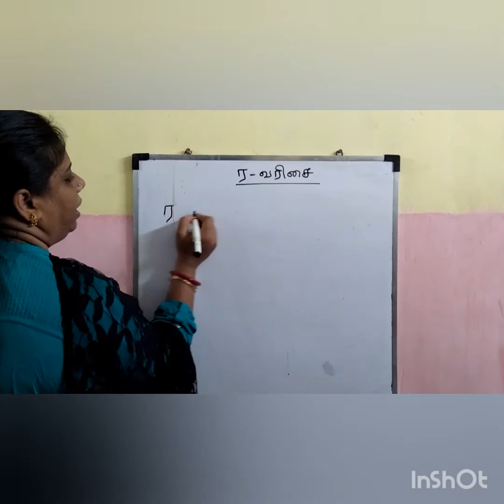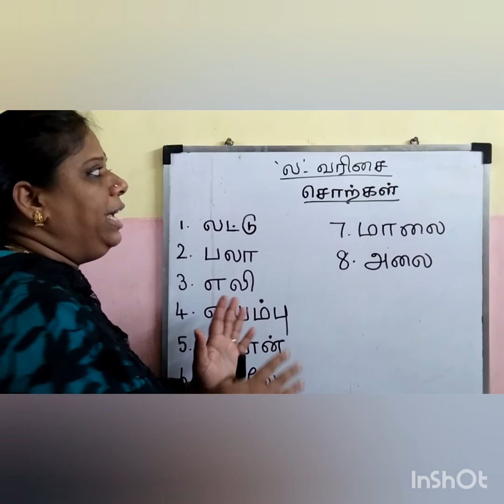தமிழ் வகுப்பு-1 காணொலி-18